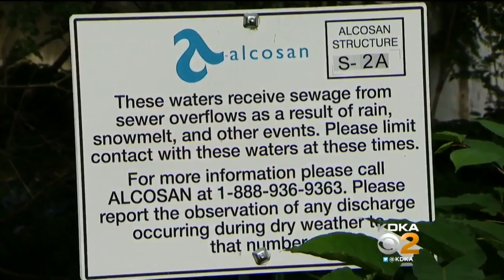Pittsburgh Neighborhood Recovering From Flash Floods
The flood waters have subsided along McKnight Street and Woodville Avenue, just off Greentree Road, but for the people who live there, the problems, haven't gone away; KDKA's Ralph Iannotti reports.